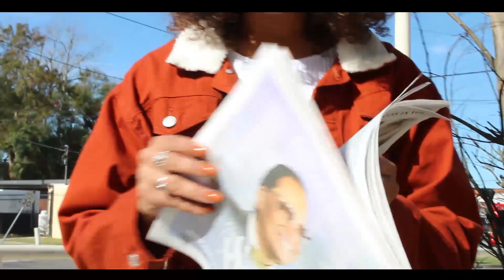NEW MUSIC "FANFARE" PRODUCER/ARTIST: @tiffysimone VIDEOGRAPHER/ARTIST